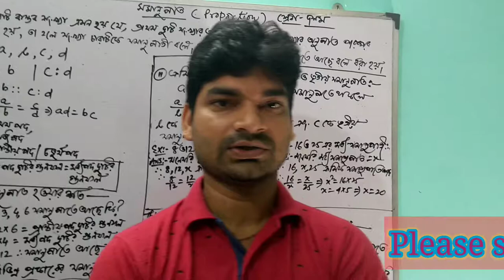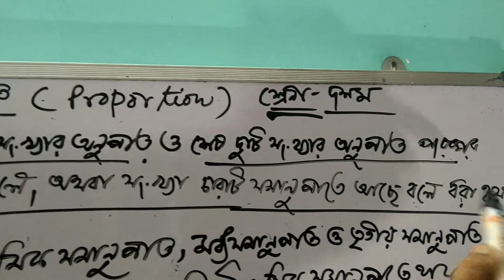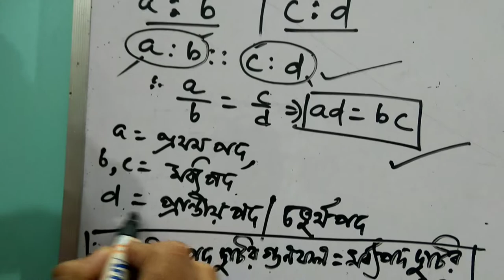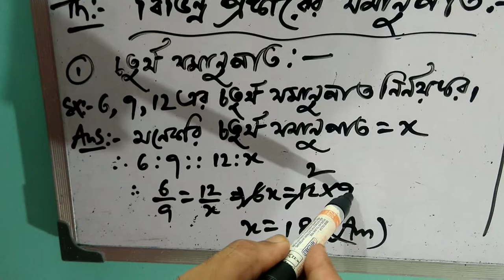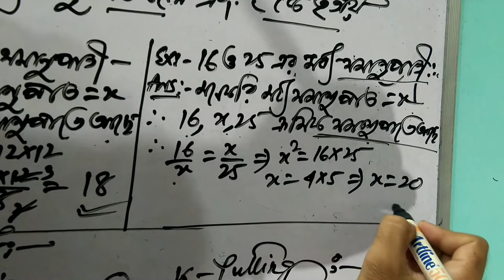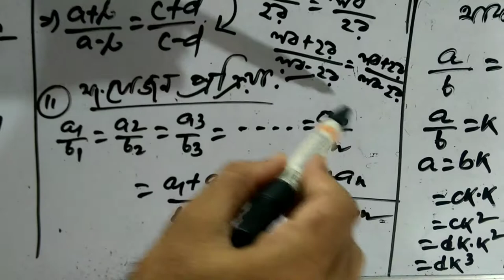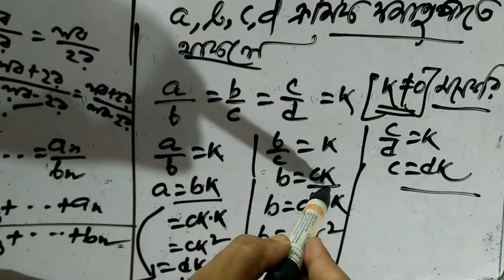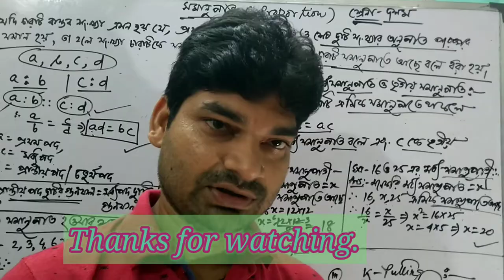ratio and proportion tricks & shortcuts/concepts/bank exam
short tricks of finding ratio and proportion shortcuts.useful in competitive exams.